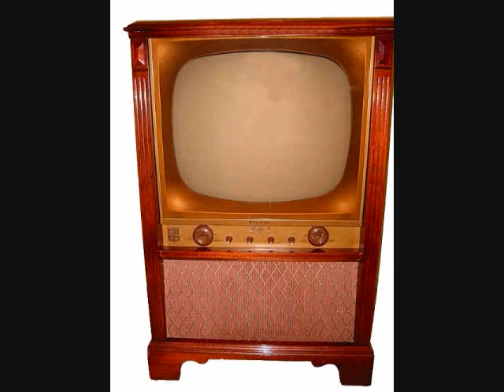Asia Minor - Kokomo - 1961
Wild.As I Said Before The Instrumentals From The 50's And 60's Are The 8th Wonder Of The World.Everyone Has Heard Them But The Titles Are Hard To Track Down.This Asia Minor Is Just Wild And Crazy.1961 Was A Great Year For Music.61 Was Still Vintage 50's.It Was Like The 3rd Year Of 1959.My Dad Told Me You Couldn't Tell The Difference From 1961 To 1956.The Fashion And Such Was Practically The Same.That 50's Era Really Didn't Start Changing Until 1967 When The Summer Of Love Finally Signaled It Was Time To Move Away From Crew-Cuts And Bobby-Sox.Anyway Wild Record.This Melody Always Freaked Me Out.These Instrumentals Just Symbolize Life And It's Moments No Words Said.Just An Amazing Piece Of Music.People Say 1961 You Go Way Back.1961 Was Great.Without The People From 1961 We Would Not Even Be Here.Every Year Should Always Be Treasured And Should Never Be Looked At With Disdain.Long Live-Asia Minor- Thanks Jimmy